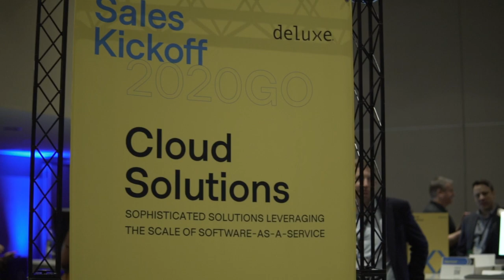The Culture at Deluxe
Hear from the experts about what it's like working at Deluxe! Interested in a career with us?